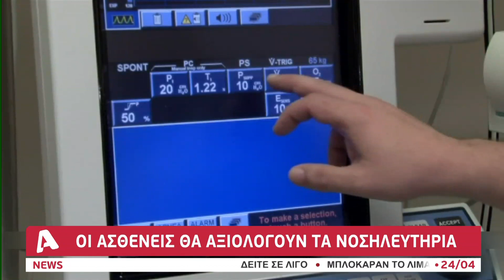Οι ασθενείς θα αξιολογούν τα νοσηλευτήρια | AlphaNews Live